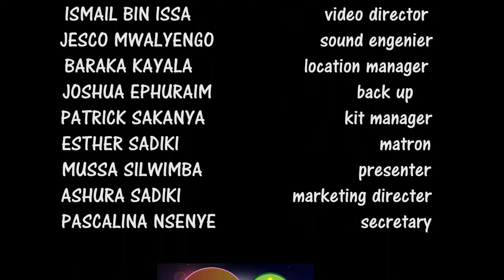DSS TV:KNOCKOUT SHOW NA TOLA